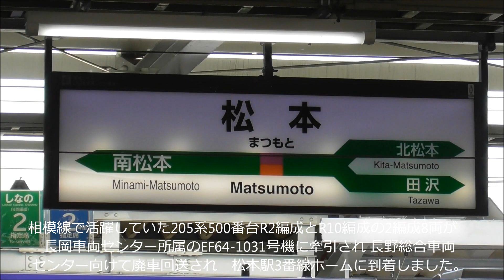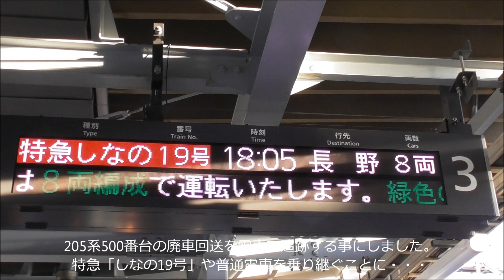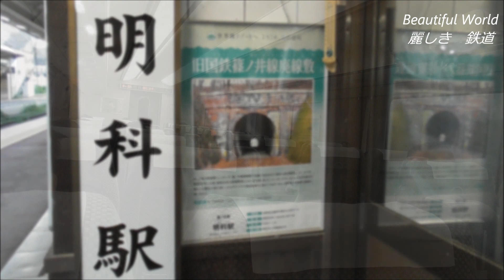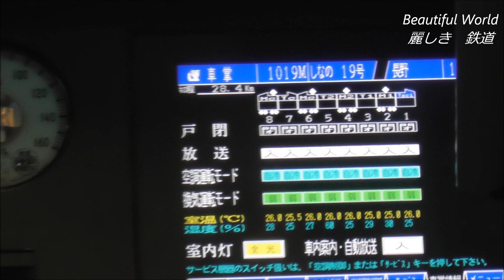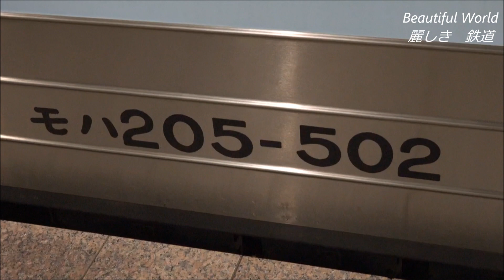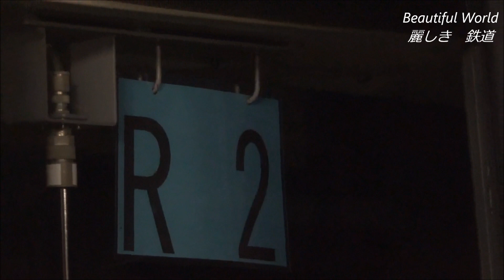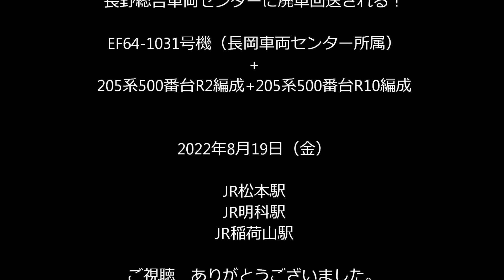相模線・横浜線で活躍した205系500番台8両 再び長総に廃車回送される！2022.8.19 松本駅、明科駅、稲荷山駅 panasd 2821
1991年の新製から相模線・横浜線等で30年余り活躍し　2022年3月12日のダイヤ改正で引退した205系500番台のR2編成とR10編成の合計8両が　所属先の国府津車両センターからEF64-1031号機（長岡車両センター所属）に牽引され JR長野総合車両センターに廃車回送されました。回送途中の松本駅、明科駅、稲荷山駅で見送ることにしました。2022年8月19日（金）撮影。

●相模線用205系500番台R6編成＋R9編成 廃車回送後長総着発線にEF64連結のまま留置中！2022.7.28 JR長野総合車両センター　panasd 2797

●廃車回送後 205系500番台R6編成+R9編成 着発線から工場内に移動！編成毎に留置される！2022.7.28 JR長野総合車両センター　panasd 2799